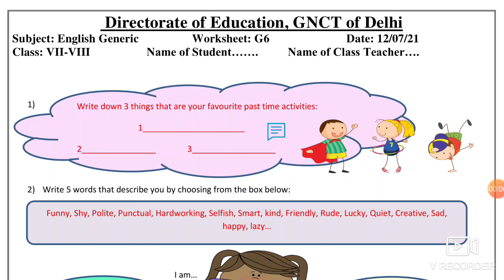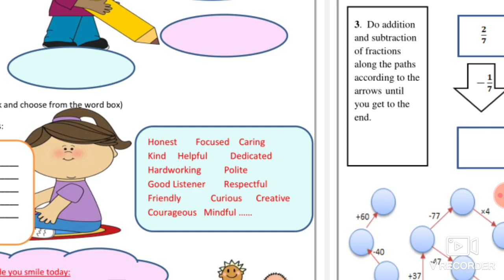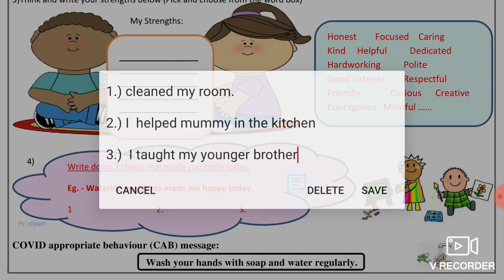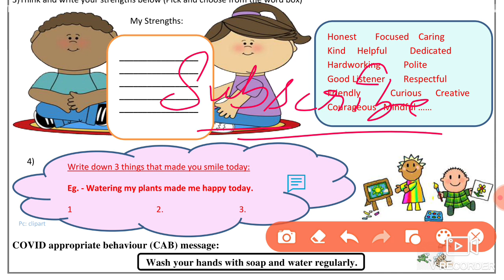Generic Worksheet 6 Class 7 to 8 (12/7/2021)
English Generic Worksheet 6 Class 7 to 8  (12/7/2021), Worksheet 6 Class 7, Worksheet 6 Class 8 Generic,

worksheet 6 class 7 to 8 (12/7/2021) (hindi+English medium),1 worksheet class 7 to 8, worksheet no.6,

worksheet 6 class 7 English Generic,
worksheet 6 class 8 English Generic,
worksheet 6 class 7 to 8 Generic,

Class 7 & 8 Common Worksheet 6 ,
English Generic Worksheet,
 Worksheet 6  Class 7 & 8,
 12 July 2021,

English worksheet,
 worksheet 6,
12July Worksheet 6 ,
12 July Worksheet 6 ,
worksheet 6 Class 7 to 8
worksheet 6 class 7to8,
 worksheet 6 Class 6,

 English Generic Worksheet  Class 7 to 8

🤗🤗🤗Thanku🤗🤗🤗